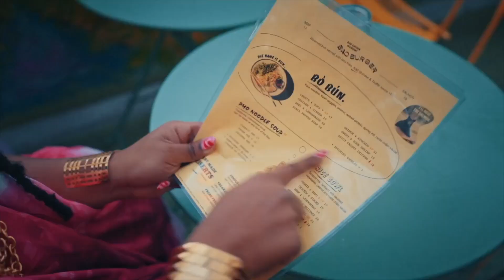GUVANCH PEOPLE short film, audience feedback Nov. 2023 STYLE/EXPERIMENTAL/FASHION Festival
GUVANCH PEOPLE, 4min., USA
Directed by Ecem Lawton
New York City is freedom. It is and has always been a place for people to experiment with their identities and to be who they truly are. This fashion film made by designer Guvanch NYC represents the beauty of that freedom all across the topography of the city.